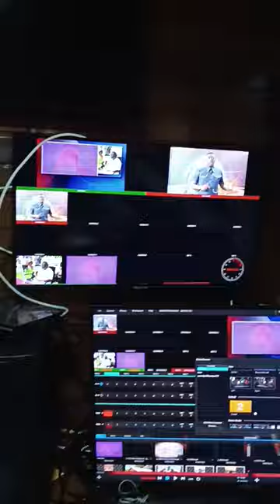Nana Yaw Osei Tenkorang is live on Newday Television